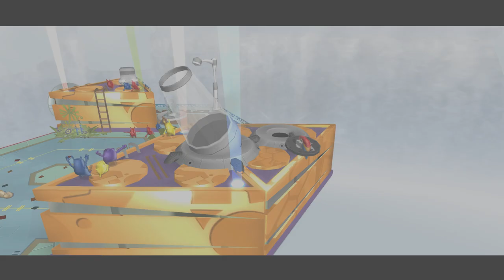de Blob 2 Soda Falls Gold Clean up, Liberation, Environment, All Styles, S Rank Easy Mode